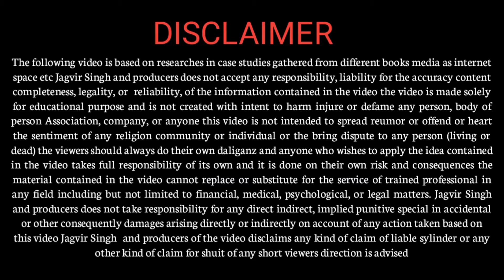New Business Idea's...(19) By || Jagvir Singh : Motivational Speaker : Leadership Coach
we are going to talking about the new business ideas which will give you a new opportunity New Vision new source of earning by which you can easily do do what you wanted to do  so please watch this video and tell us how you like it I hope you really like the video